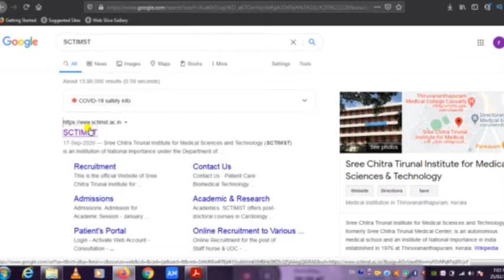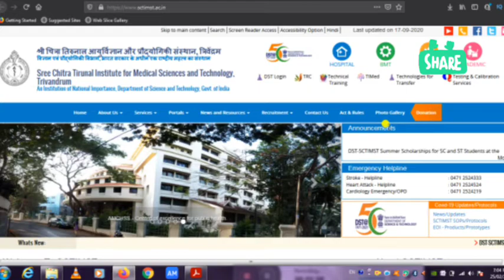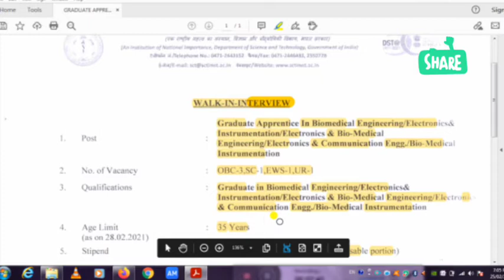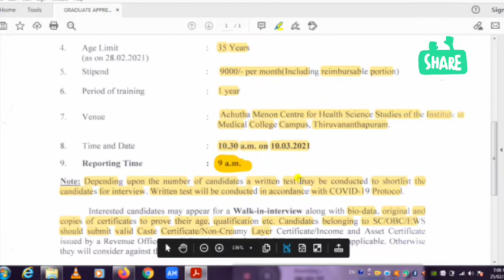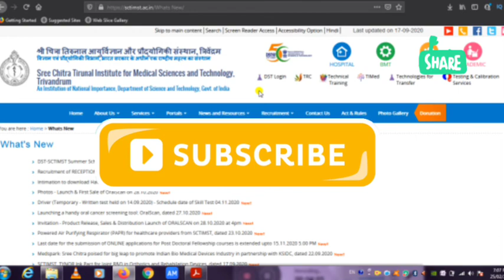SCTIMST Recruitment 2021 | Walk in Interview | Latest Recruitment 2021 | No Exam No Fees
Read Complete Notification For Apply.

nta recruitment 2021
nta vacancy 2021
nta delhi recruitment 2021
national testing agency recruitment 2021
mechanical guru
security paper mill recruitment 2021
security paper mill hoshangabad
SPMCIL recruitment
Latest Engineering jobs
Job 2021
Engineering Recruitment 2021
Job Vacancy